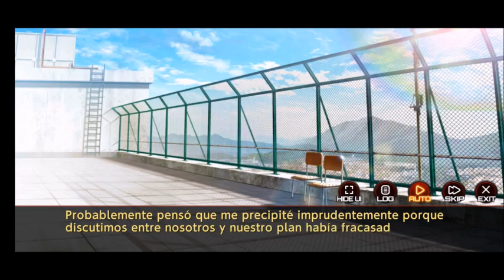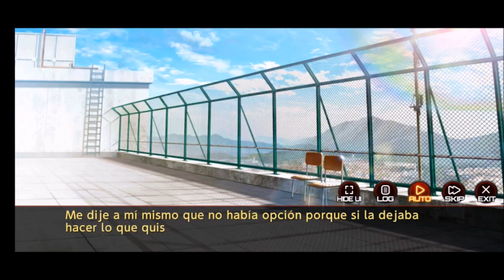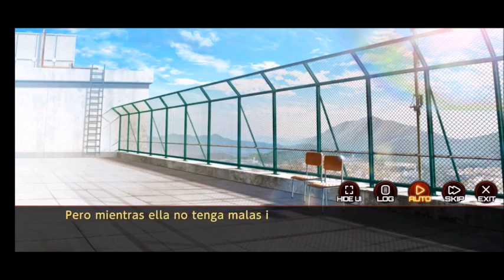Action Taimanin Visual Novel, Nightmare on Christmas Español Spanish